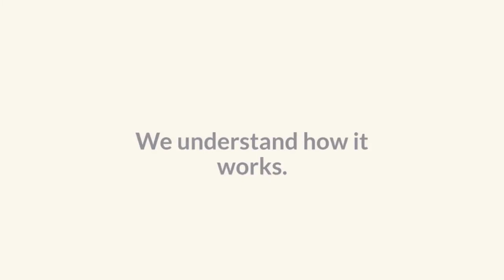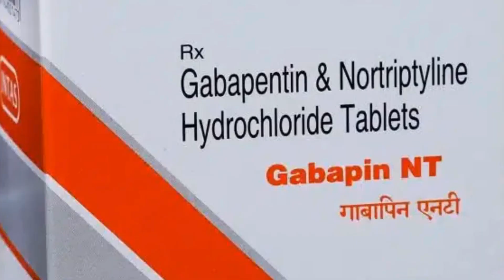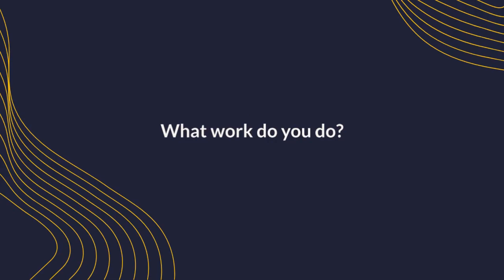Gabapin NT Tablet View Uses, Side Effects, Price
Gabapin NT Tablet is a combination medicine used to treat long-lasting (chronic) pain caused by nerve damage due to diabetes, shingles or spinal cord injury. It reduces pain and its associated symptoms such as mood changes, sleep problems, and tiredness. It is thought to work by interfering with pain signals that travel through the damaged nerves and the brain.